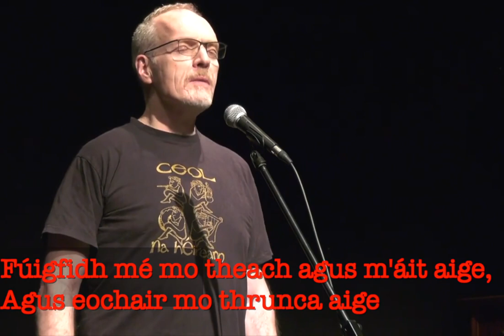Caidé a fuair tú ar do bhricfeasta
Lillis Ó Laoire ag ceol a fhonn féin nua-chumtha do leagan Anna Nic a' Luain de "Caidé a fuaireas ar do bhricfeasta?"
Amhrán 117 ón leabhar AMHRÁIN ANNA JOHN CHIOT, eag. ag Pól Ó Seachnasaigh (BÁC: Comhairle Bhéaloideas Éireann, 2023), 183.